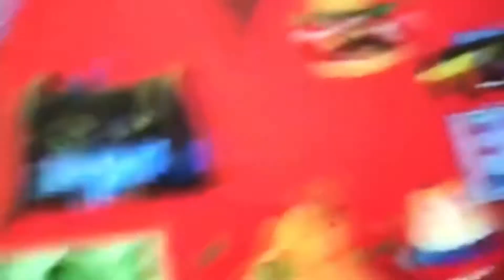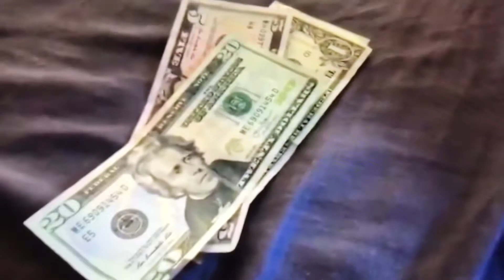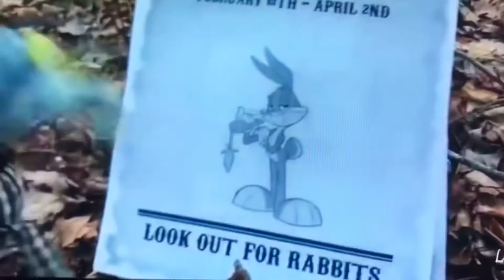🎥 The Squidward Tentacles 1997 movie part 2 🎥